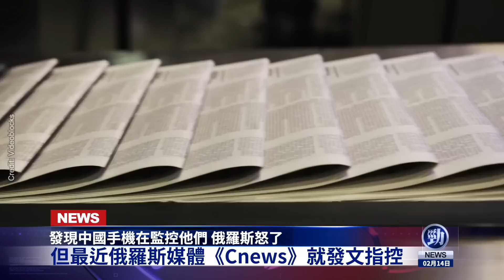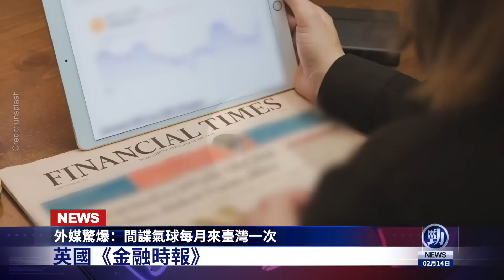中國手機惹大禍 俄羅斯被激怒！俄烏戰爭巨變！普京垮臺將導致中共倒臺？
☀️今日內容☀️
00:00提要

00:27發現中國手機在監控他們 俄羅斯怒了
02:33俄烏局勢「巨變」 普京若倒臺恐致中共垮臺
05:00裝都不裝了！中共官媒鼓動初中生宣誓捐器官
07:57外媒驚爆：間諜氣球每月來臺灣一次